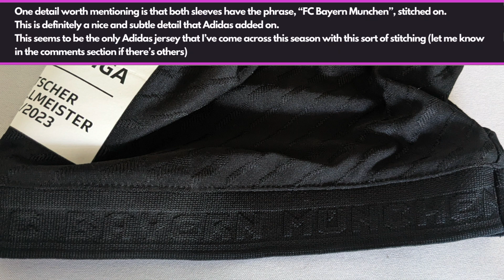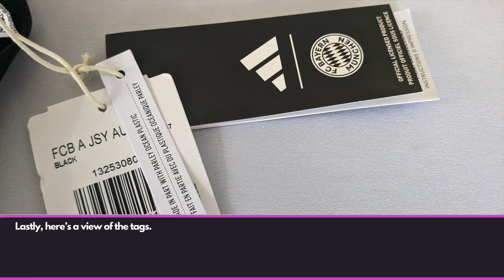FC Bayern Munich 2023/24 Authentic Away Jersey Review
In this video, we'll be reviewing the FC Bayern Munich 2023/24 Authentic Away Jersey. This has to be one of the most detailed kits of this season with the diamond world map graphic added to the front of the jersey and the amazing color combinations used by Adidas. I would definitely recommend this jersey to anyone looking to add a hint of Bayern Munich to their collection.

Sizing Recommendation:

I'd recommend going true to size when purchasing this jersey.